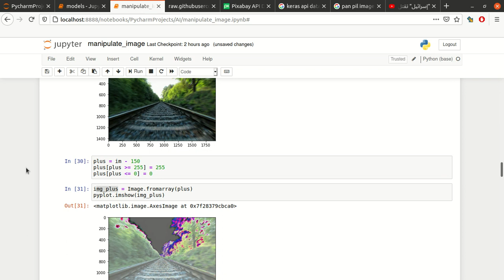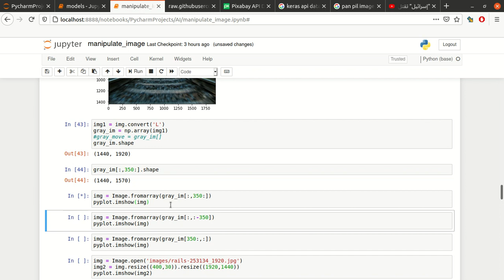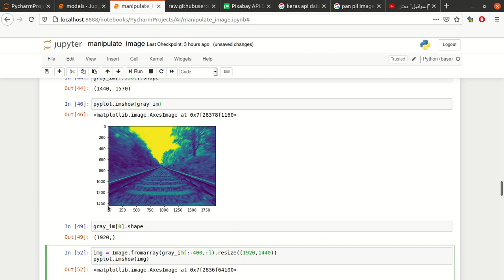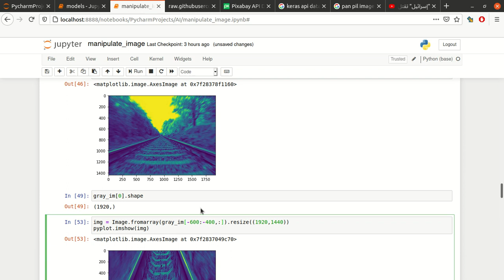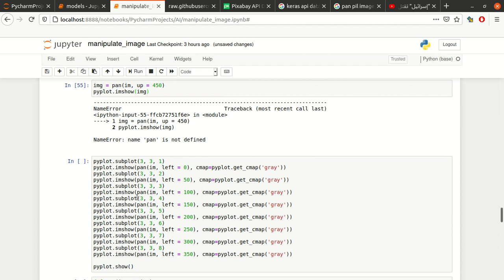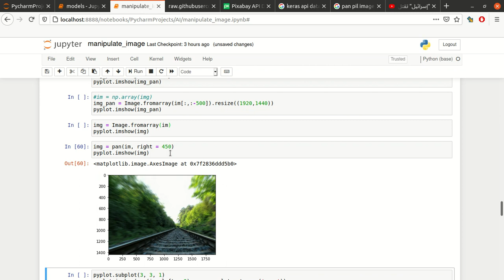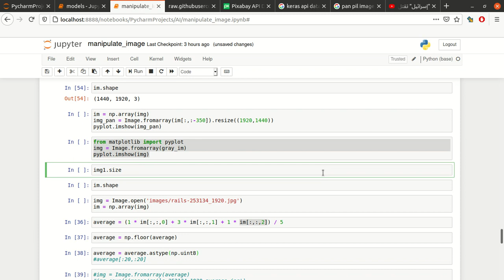pan pillow image